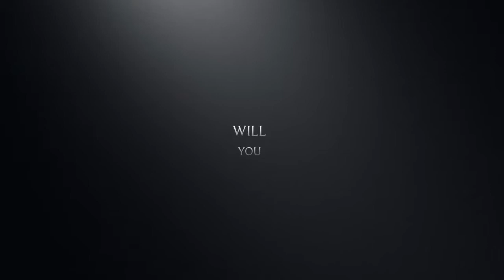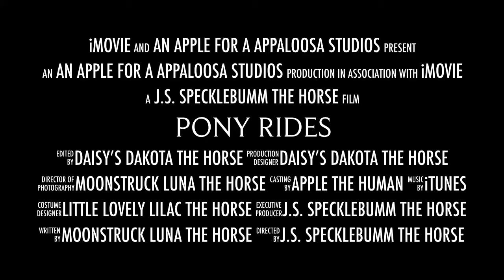Pony Rides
Coming soon. Enjoy!😉